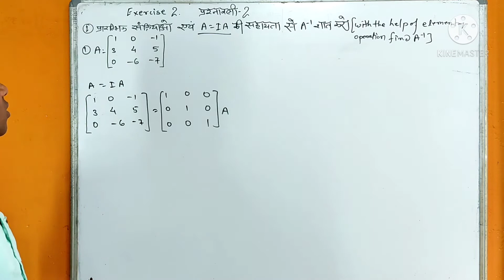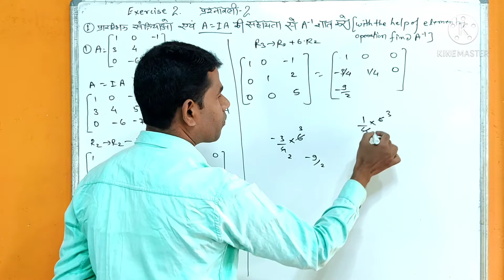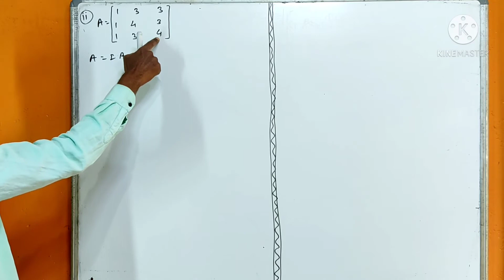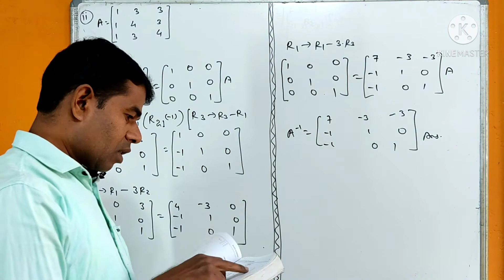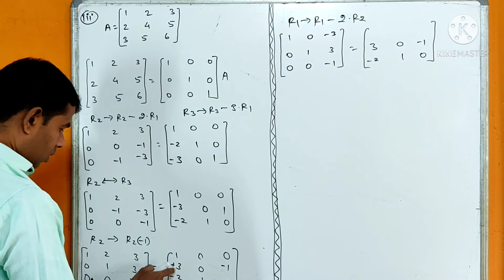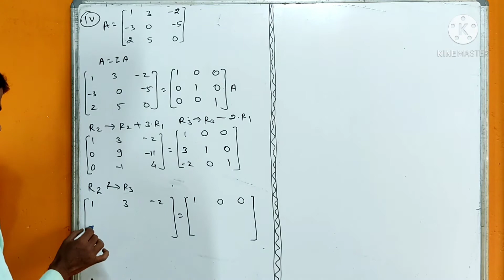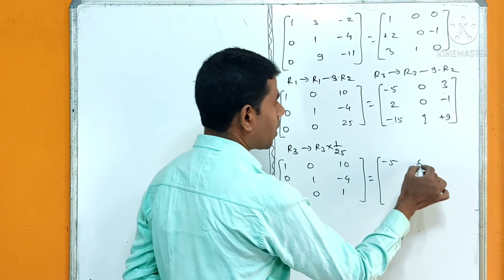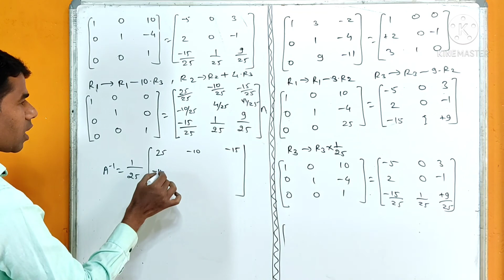B.Sc.1st year exercise 2//part4// chapter 2//follow by Dr.𝙃.𝙆.Pathak's book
BSc1st year
B.Sc.1st year exercise 2 of chapter 2
follow by Dr.𝙃.𝙆.Pathak's book